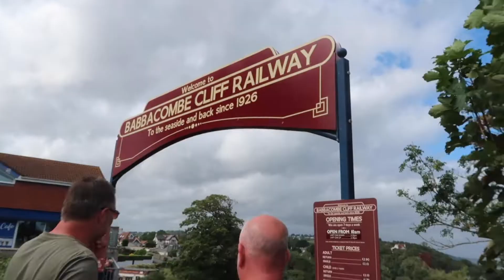Campervan Vlog - Thur 20 Aug 2020 (Daily Vlog)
Video Diary | Campervan Cornwall | Thurs 20 Aug
The long drive home! We stop off at Babbacombe to see Glenn’s childhood friend. I enjoy the scenery as we drive over the Cotswolds.

We post weekly videos on Sunday mornings at 7am and daily videos every evening at 7pm

LFOM2020